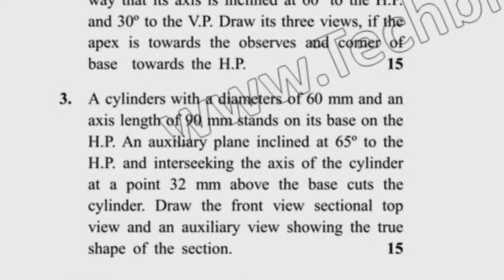Dcurst BARCH 2nd Sem Reappear Architecural Drawing Question Paper